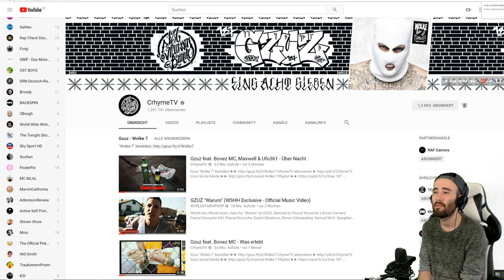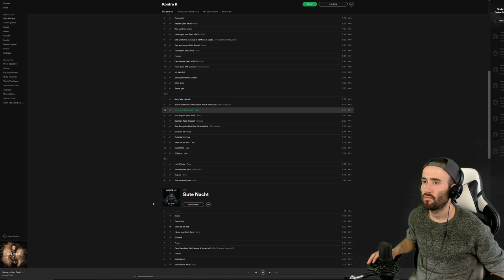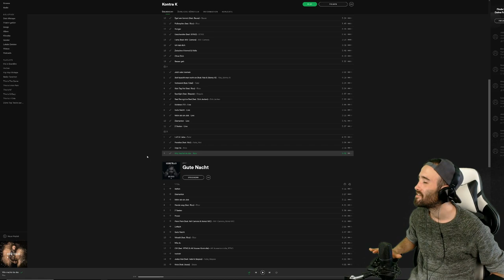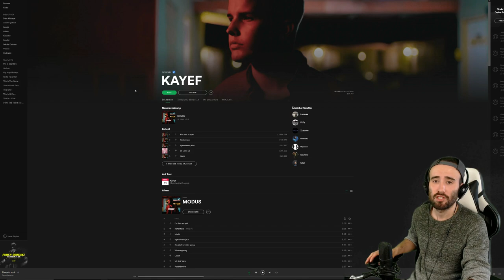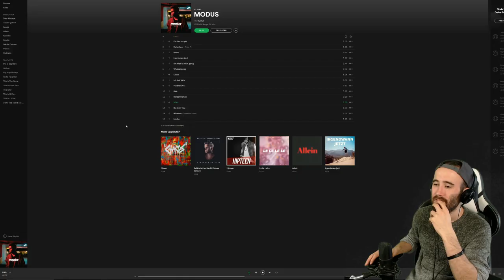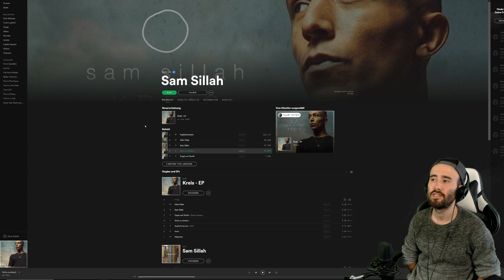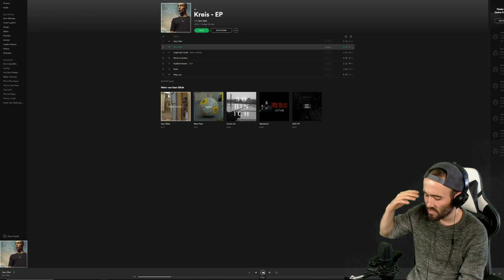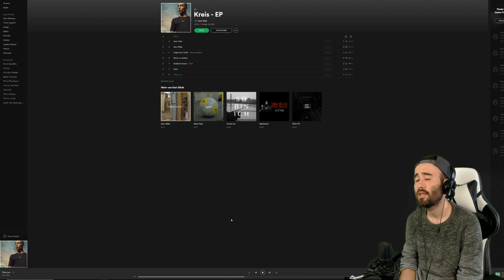ICH REAGIERE auf EURE Musik Wünsche! GZUZ | PUNCH AROGUNZ | KONTRA K | KAYEF | SAM SILLAH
endlich halte ich mein Versprechen & gehe auf 5 längst überfällige Singles, EP´s und Alben ein!

► Soundtrack:
beatz era